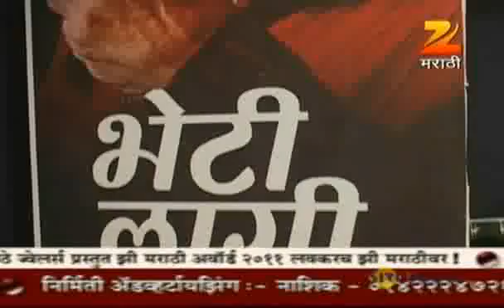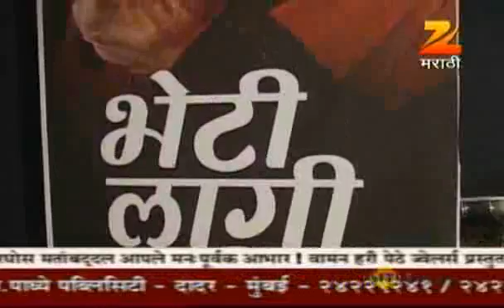Housefull | Marathi Plays Reviews | September 18 '11 | Part - 3 | Zee Marathi TV Serials